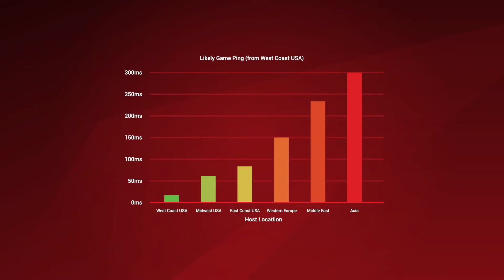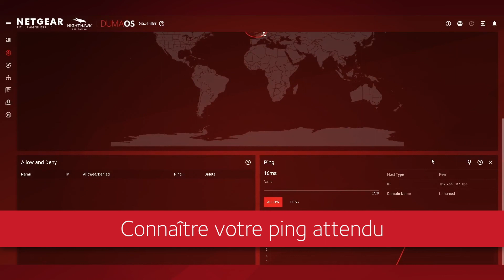Filtre géographique: Routeur Nighthawk Pro Gaming XR500 avec NetDUMA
Démonstration live de la fonction Geo filter de NetDuma sur le XR500 :  ne laissez plus votre connexion internet vous voler la victoire !

Le routeur Wifi Nighthawk Pro Gaming XR500 est basé sur l’OS performant et reconnu de NetDuma qui permet de maximiser l’utilisation de votre connexion Internet, stabiliser votre ping, réduire les lags et vous maintenir dans le jeu avec une connectivité filaire et sans fil optimale, le tout pour vous permettre de profiter de parties intenses.

Bénéficiez de tous les avantages de l’interface DumaOS :

- Tableau de bord gaming - affichez l'utilisation de la bande passante en temps réel pour chaque appareil
- Géo-filtre - limitez la distance avec le serveur ou les autres joueurs
- Surveillance du réseau - identifiez les applications qui peuvent provoquer des ralentissements
- Qualité de service - définissez la priorité de certains périphériques gaming par rapport à d'autres pour éviter les ralentissements
- VPN Gaming - votre service VPN actuel est pris en charge